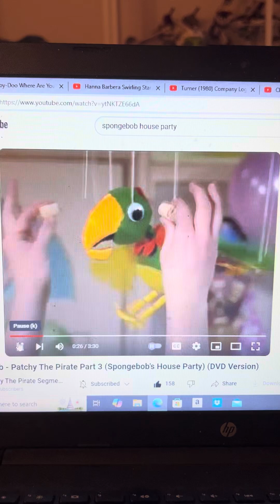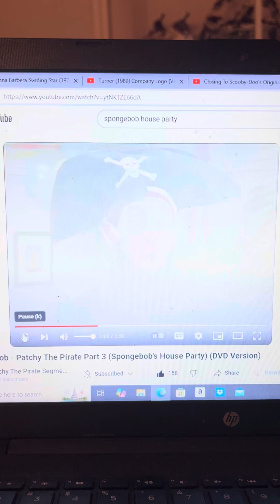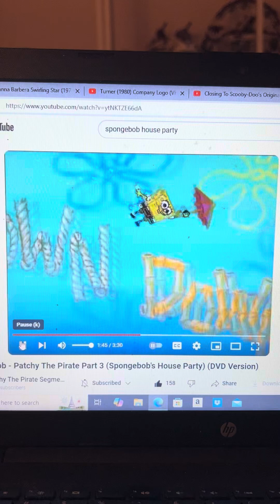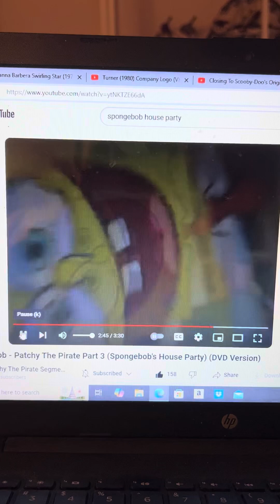SpongeBob SquarePants Patchy The Pirate Plays Scooby Doo Where Are You Music In The House Party 2